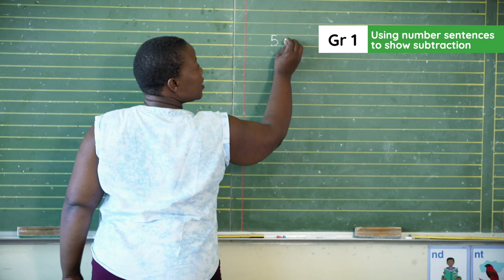2.15.2. Lesson clip Week 4 Day 2 : Using number sentences to show subtraction